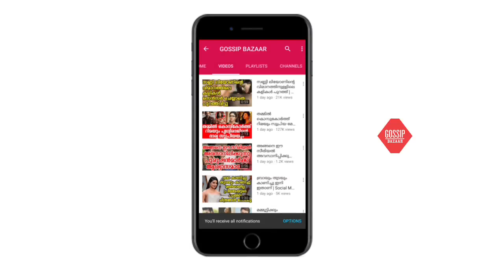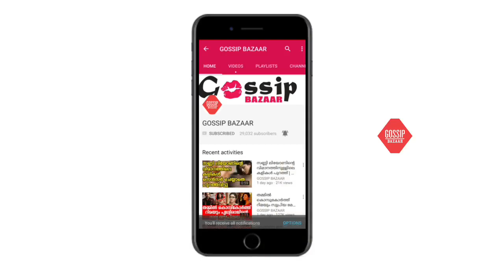3 വര്‍ഷത്തെ ദാമ്പത്യം കഴിഞ്ഞു ; നടി എമി ജാക്സണ്‍ പങ്കാളിയായ ജോര്‍ജുമായി പിരിയുന്നു.!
Watch 3 വര്‍ഷത്തെ ദാമ്പത്യം കഴിഞ്ഞു ; നടി എമി ജാക്സണ്‍ പങ്കാളിയായ ജോര്‍ജുമായി പിരിയുന്നു.!